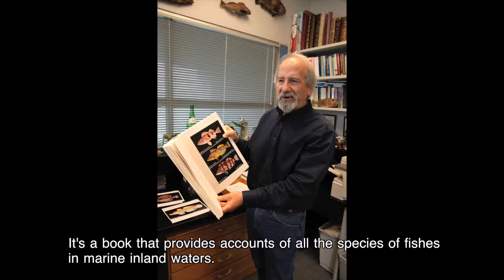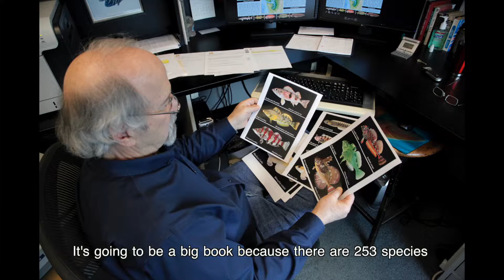All the Fish in the Salish Sea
Fishes are a vital part of the Northwest's economy, marine environment, and regional identity; but do we even know our own fishes? Dr. Ted Pietsch, Burke Museum curator of fishes, is working on the first-ever book about local marine fishes as part of current efforts to protect and restore the Salish Sea, an inland waterway shared by Washington and British Columbia, which includes Puget Sound.

Illustrations by Joseph R. Tomelleri.